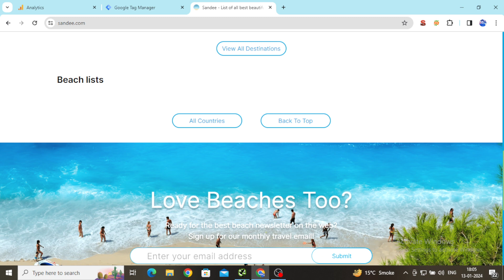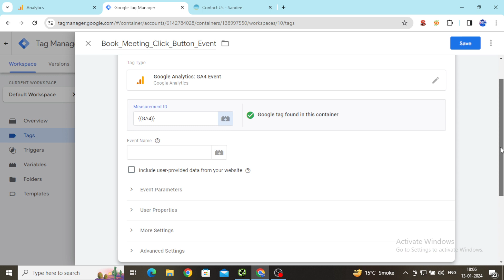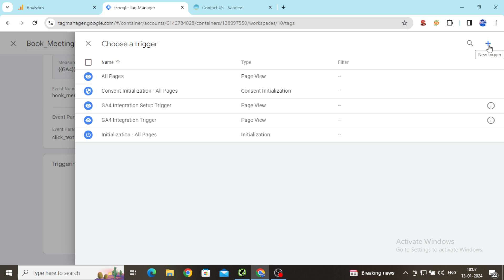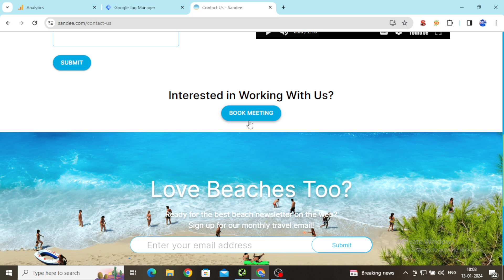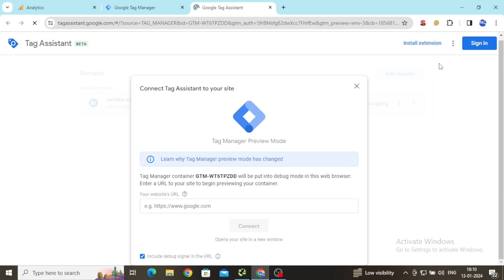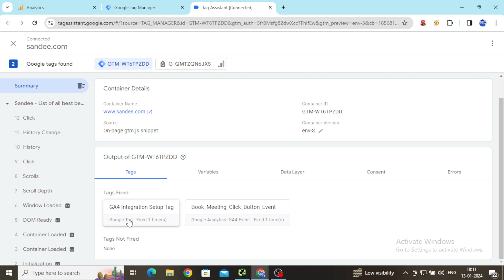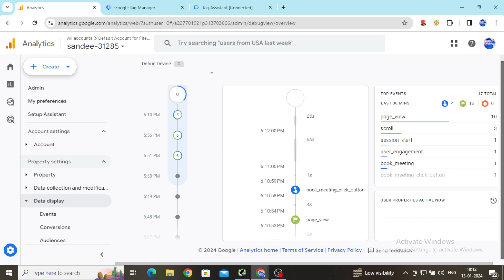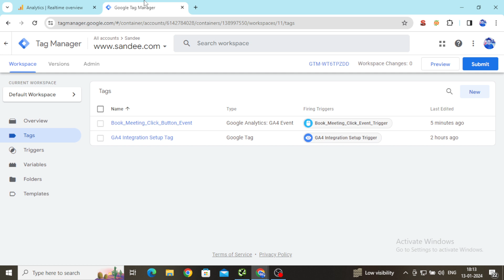Button Click Tracking Event using GTM 2025 with Click Text Variable & Check live tracking in GA4